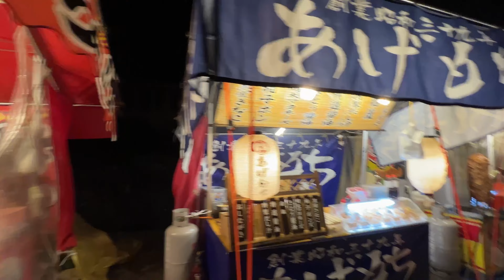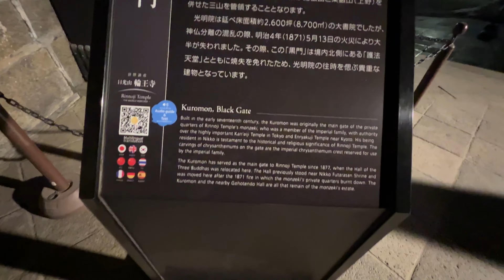How Japan celebrates New Year? New Year celebration Vlog in Japan 🇯🇵 | Hindi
How Japanese celebrate New Year? New Year celebration in Japan 🇯🇵 | Hindi
I Planned a new year trip with my friends towards North side of Japan. we went to Nikko, Tochigi which is a very famous city in Japan. We covered some points in our trip and celebrated new year night in Japanese Temple in Nikko. The vlog is quite long so that's why I decided to split it into 2 parts. In this part you will see the new year celebration in Japanese temple. First experience in japan temple and that too in new year celebration. It was a huge fun tbh.

New year celebrations in japan
Japanese celebrations  in new year
Happy new year vlog
New year vlogs
New year evening vlogs

Please watch the complete video and give your feedback in comment section ;)